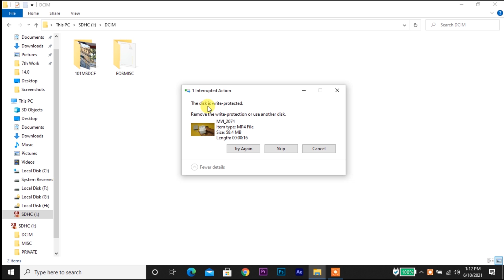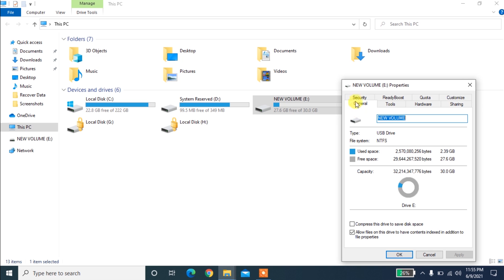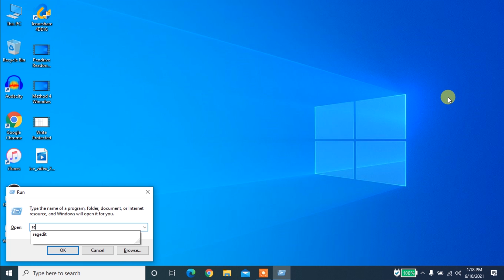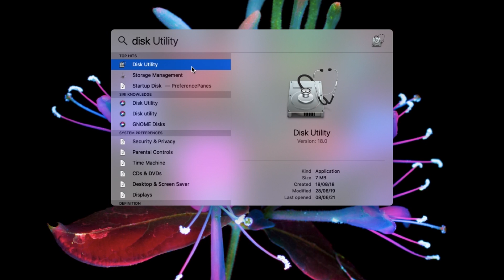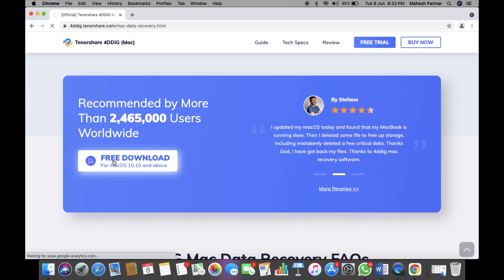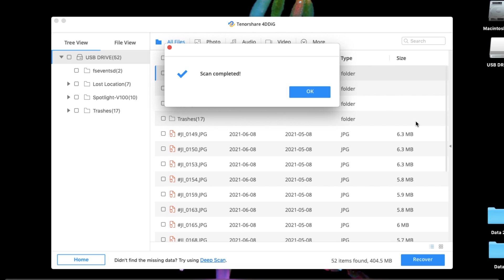【Remove Write Protection】How to Remove Write Protection from USB or SD Card? 6 Ways to Fix it! 2023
How to remove write protection on usb drive in Windows 10? How to remove write protection from micro sd card in windows 10? You'll get all solutions here. Recover formatted or lost data from USB or SD card

How do I remove and disable write protection from USB, SD card or hard drive in Windows 10/8/7 and Mac? Write protection is also called read only. If your disk is write protected, it means you can simply read the data and can’t write new files or change the old ones. If you have been there, just refer to the solutions below to remove write protection from your USB flash drive or SD card in both Windows and Mac.

Timestamps:
0:00 Intro
0:17 Causes of Pen Drive Write Protection
📌Remove Write Protection from USB/SD Card in Windows 10
0:46 Solution 1: Check and Unlock USB Flash Drive
1:05 Solution 2: Change Pen Drive Read-Write Properties
1:36 Solution 3: Use Diskpart Command
2:17 Solutions 4: Use Regedit.exe
📌Remove Write Protection from USB/SD Card in Mac
3:12 Solutions 1: Format Write-Protected Pen Drive on Mac
3:44 Solution 2: Fix and Repair Permissions
4:17 Extra: Recover Data from Formatted USB/SD Card

How to Format USB Flash Drive to Fat 32 on Mac